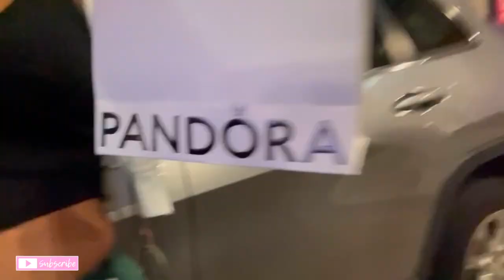LIT IN PUERTO BIRTHDAY VLOG| San Juan, get ready with me, ATV, BEACH, EATING & more!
I’m Melanie Raylyn and thanks for ￼tuning in, this will be a 18 minute vlog consisting of my entire preparation for my birthday trip. HAIR, NAILS, WAX, TRAVEL, FOOD + MORE. 🎂♈️📷